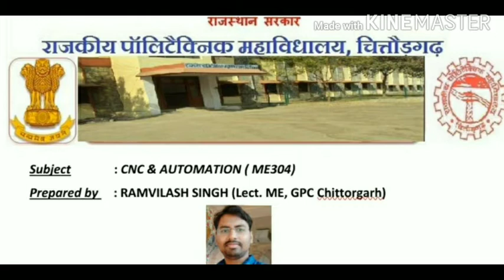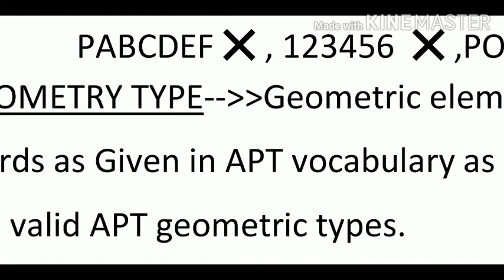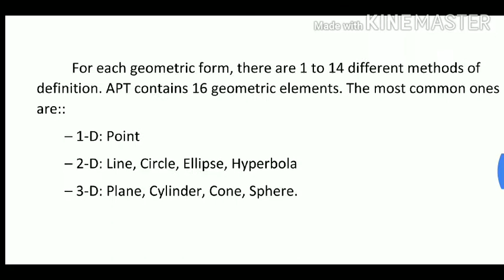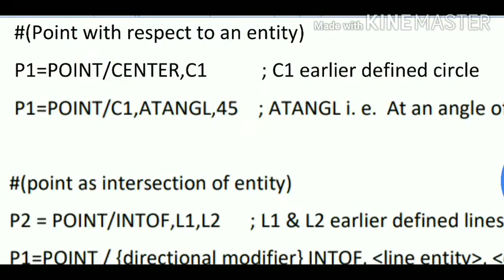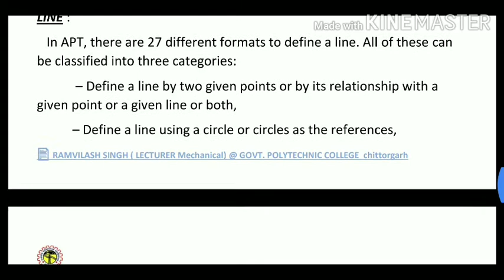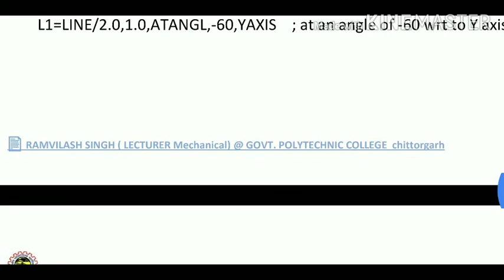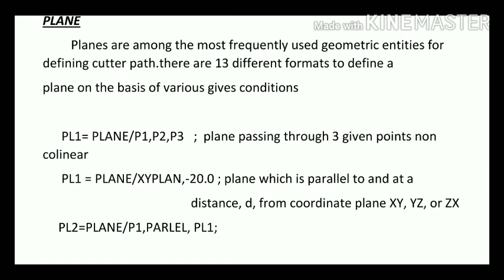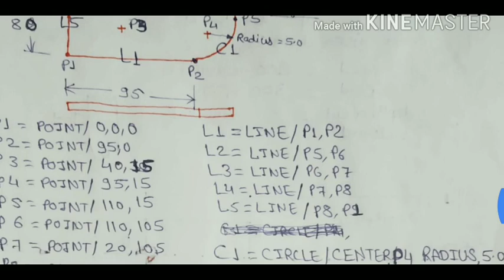ME304 | Geometry statements in APT programming language(in hindi)| unit 8 |Ramvilash singh| lect. ME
This video is as per syllabus of BTER, Jodhpur
3rd year ( mechanical engineering)
Subject: CNC & AUTOMATION (ME304)

unit no. (As per syllabus) : 08

we will see Geometry statements in APT programming language in computer aided part programming (CAPP).

Mechanical department
Government polytechnic college, chittorgarh